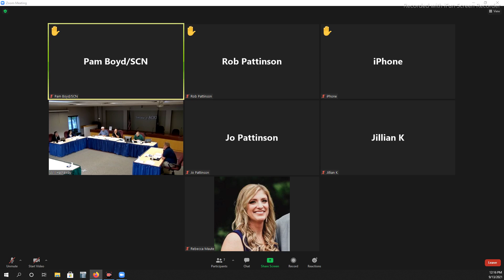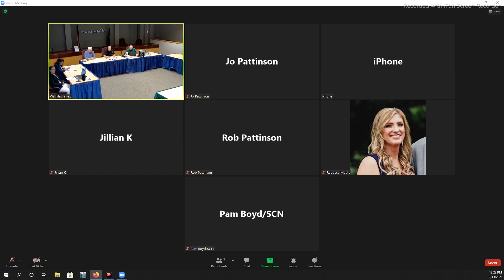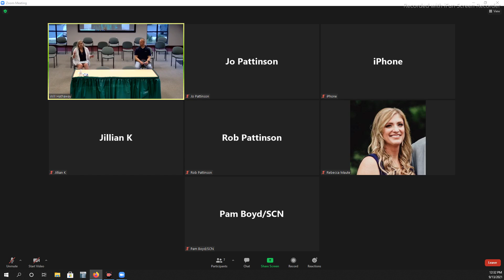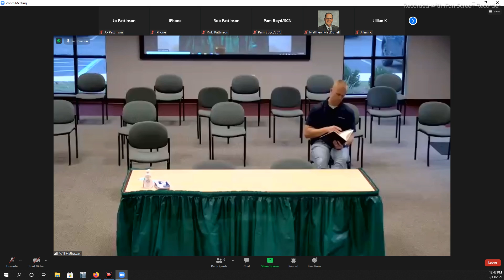Scio Twp Downtown Development Authority (DDA) 9/13/2021